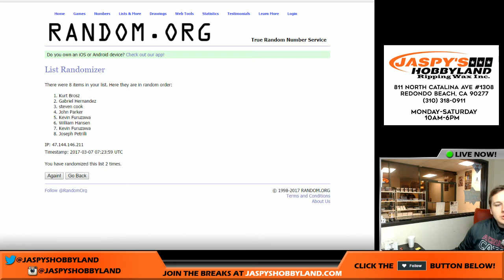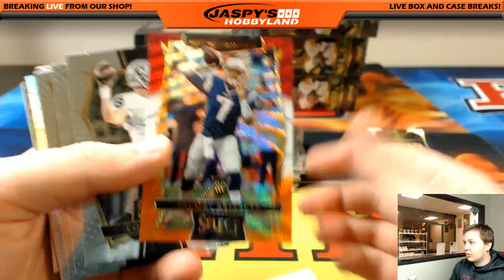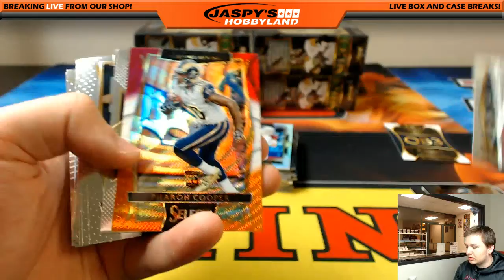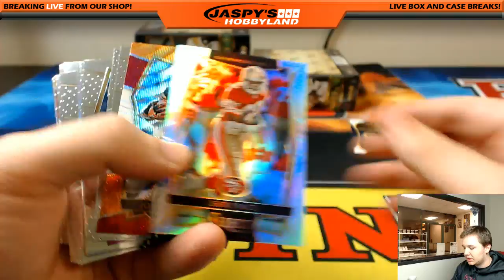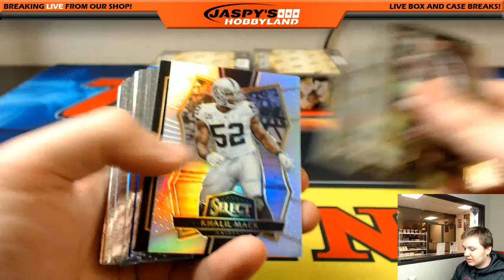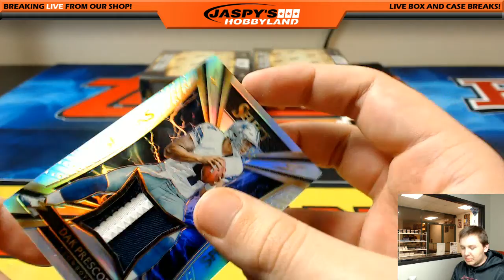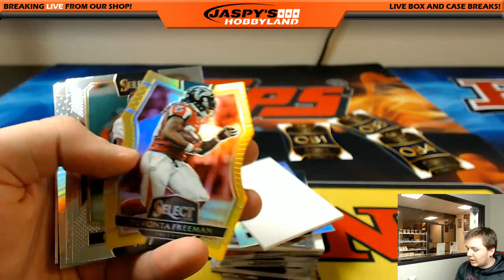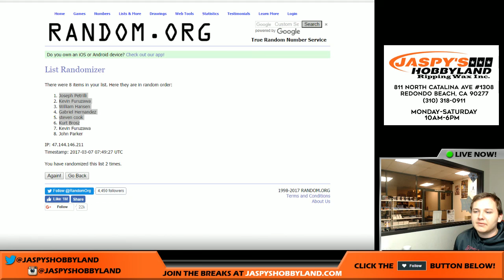3 6 17 2016 Panini Select Football Random Divisions #3